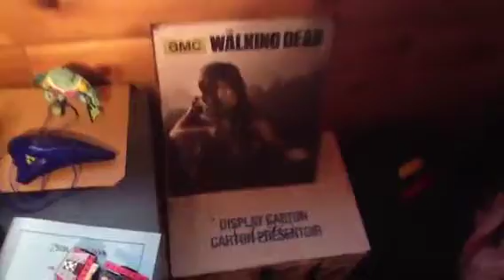Joshes Everyday Life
Kids Don't Kill Yourself Have someone Else Do That